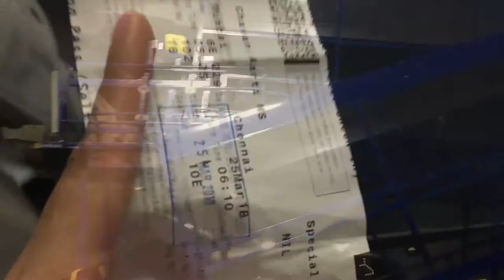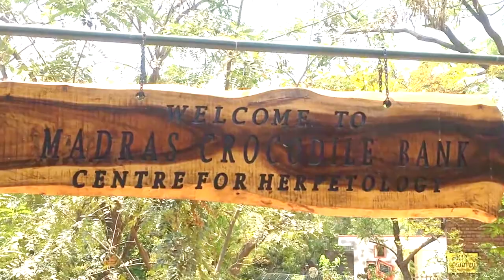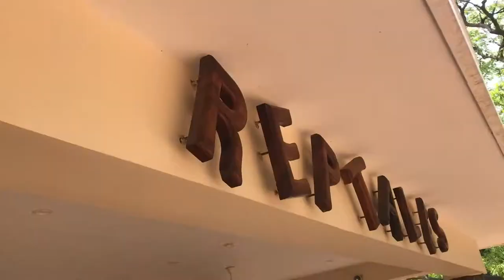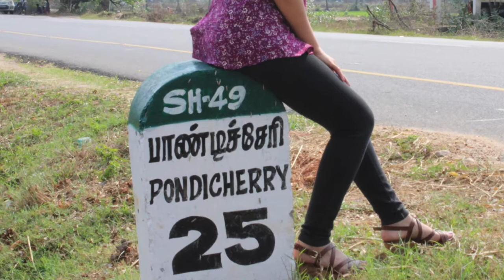PONDICHERRY | Chennai | Crocodile park - Part 1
Soo this is the first part of the Pondicherry travel... this time I thought of making short simple videos for giving u a guide towards how to go about the trip!!!
The travel from Chennai to Pondicherry is 180 km, u can even take a zoom car and drive yourself around the place but just be careful and drive safe!
On our way we took several stops for photography, food,snacking,the crocodile park and Mahabalipuram.